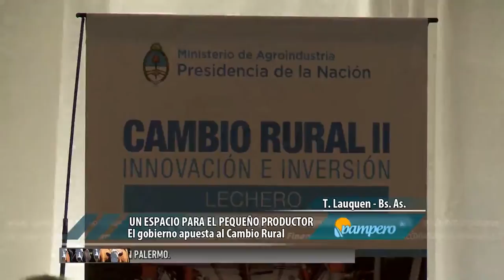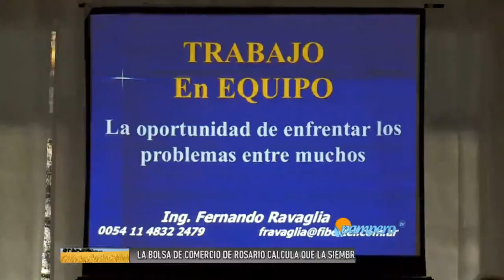El Subsecretario de Lechería analizó la situación de los pequeños productores lecheros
Alejandro Sammartino del Ministerio de Agroindustria remarcó su compromiso con Cambio Rural II